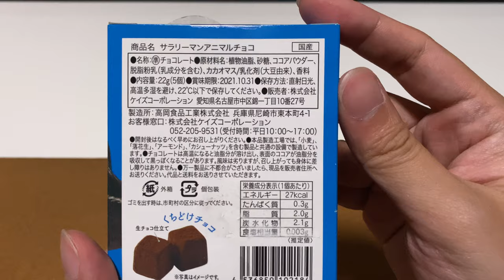Gorilla Chocolates Unboxing